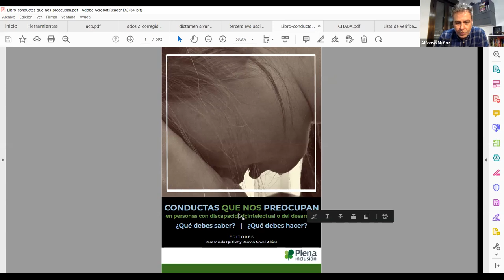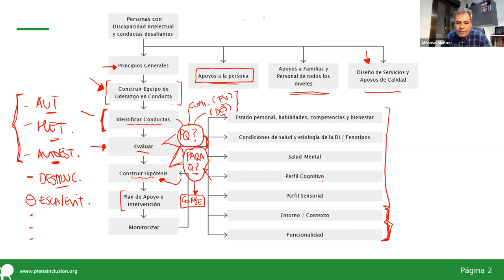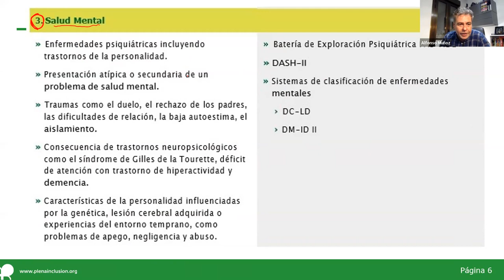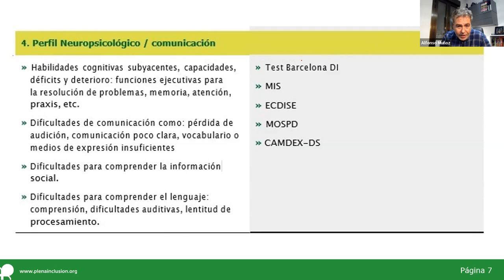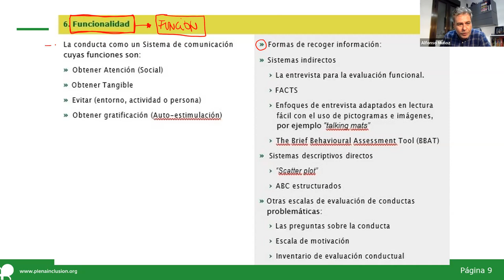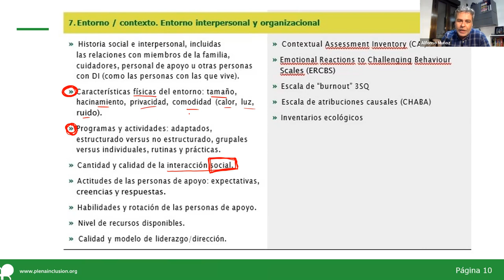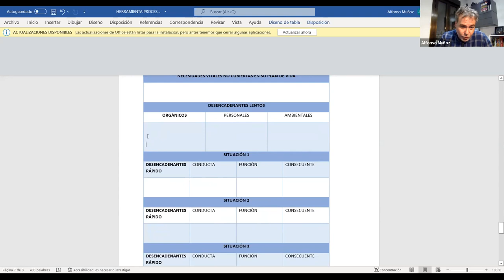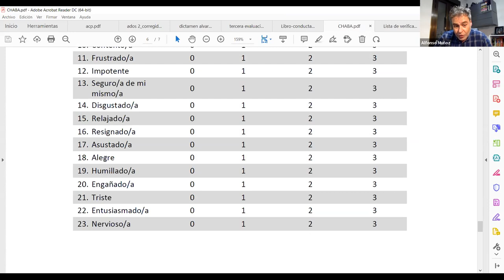Fortalecimiento de organizaciones - CONDUCTA - SESIÓN 3